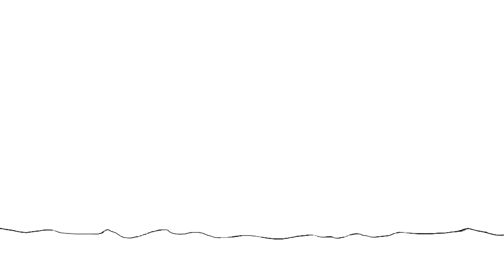Kina - Get You The Moon (Official Video) ft. Snøw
Watch the official video for "Get You The Moon" by Kina featuring Snøw